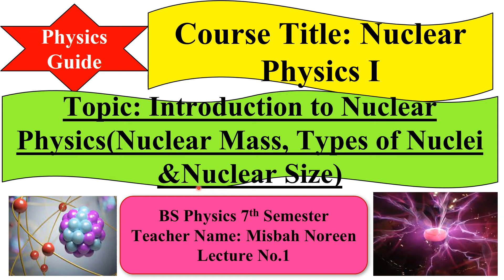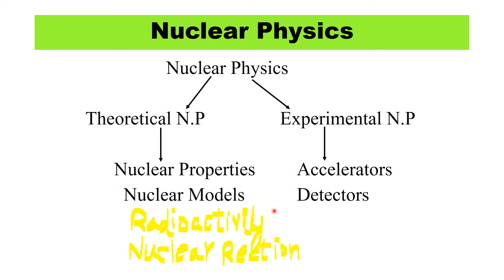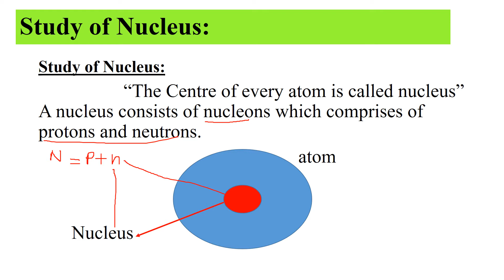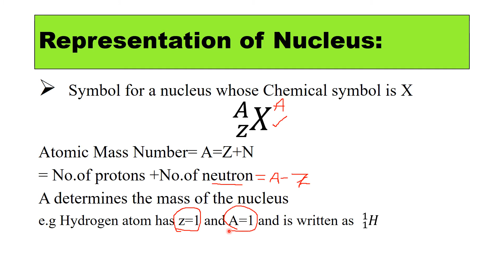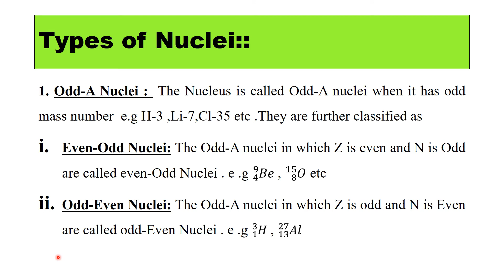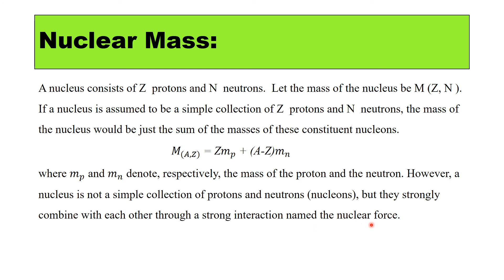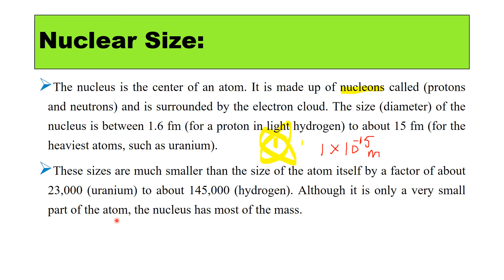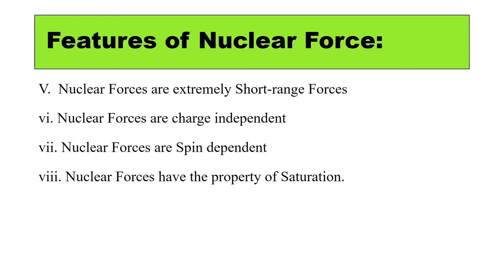Study of Nucleus Nuclear Mass, Types of Nuclei and Nuclear Size l Nuclear Physics Il Physics Guide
Lecture  # 1 Nuclear Physics-I today we are going to start a new lecture series Nuclear Physics-I in this lecture we discussed about introduction to nuclear Physics and Nuclear Mass, Types of Nuclei with Examples, Nuclear Size, Nuclear Force and features of Nuclear Forces